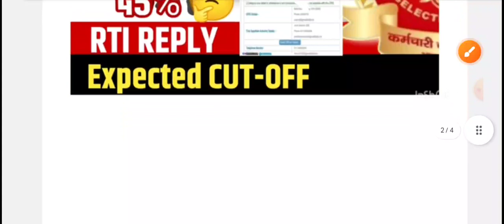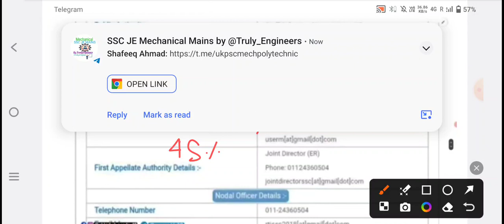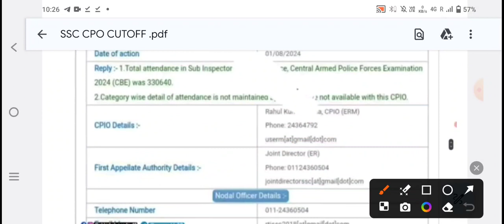SSC CPO 2024 expected cutoff upp date ssc CPO CHSL Cutoff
Ssc chsl  fluid mechanics,fm question,mcq fluid mechanics, classification of fluid, Newtonian fluid,non Newtonian fluid,dilatant fluid, pseudo plastic fluid

Ssc chsl  Civil exam Previous Papers|| Ssc chsl  Civil Previous Year Question Papers